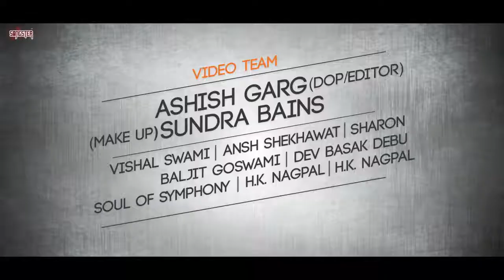Malik faisal (2)